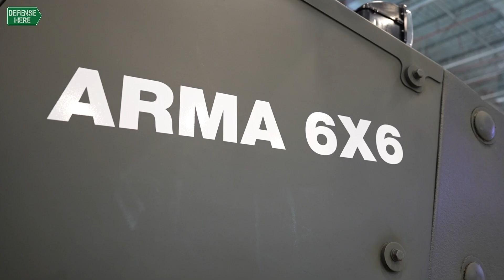Otokar, SAHA EXPO 2024’te üstün kabiliyetlere sahip 5 zırhlı aracını sergiledi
4x4’ten 8x8’e, paletli zırhlı araçlara kadar farklı tip ve versiyonlarda araçlar ve kule sistemleriyle Türkiye’nin önde gelen kara sistemleri üreticisi konumunda olan Otokar, Uluslararası Savunma, Havacılık ve Uzay Sanayi Fuarı SAHA EXPO 2024’te 5 yenilikçi aracıyla yer aldı.

120'den fazla ülkeden 1478 firmanın katılımıyla, 100 binden fazla ziyaretçisiyle 22-26 Ekim 2024 tarihleri arasında İstanbul Fuar Merkezi’nde düzenlenen SAHA EXPO 2024’te Otokar, COBRA II, URAL, ARMA 8x8, ARMA 6x6 ve AKREP II isimli, üstün kabiliyetlere sahip 5 zırhlı aracını sergiledi.